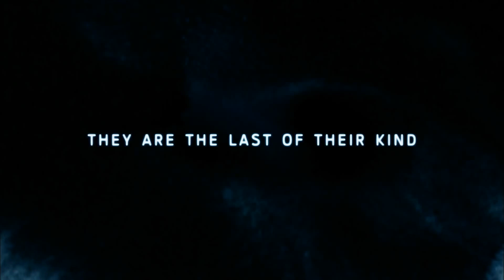30 Dni Nocy - zwiastun HD / 30 Days of Night - trailer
30 Dni Nocy - zwiastun HD / 30 Days of Night - trailer